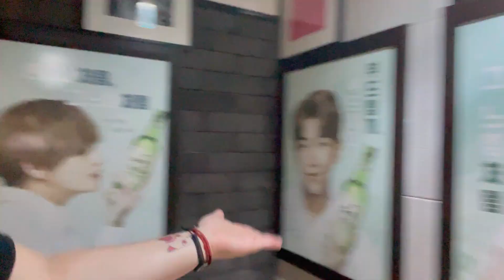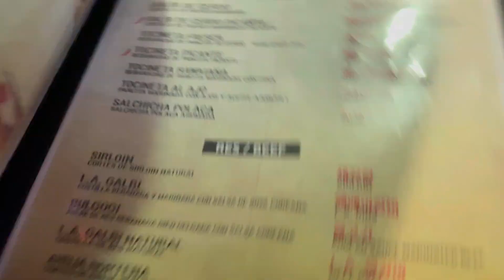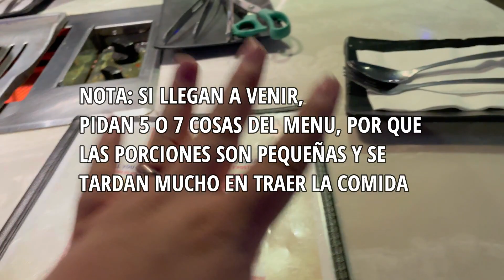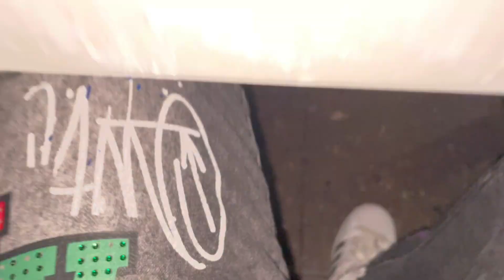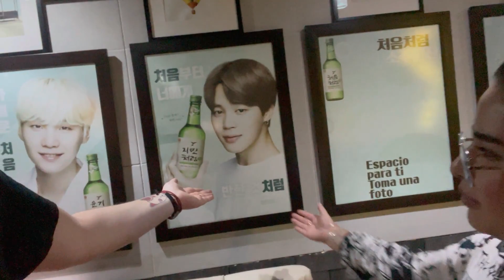Conociendo Buffet Coreano, Won Korean 🙌- Vlog #76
🔥video rapido, fuimos a cenar a un buffet Coreano, acompañanos a ver como nos fue👍.